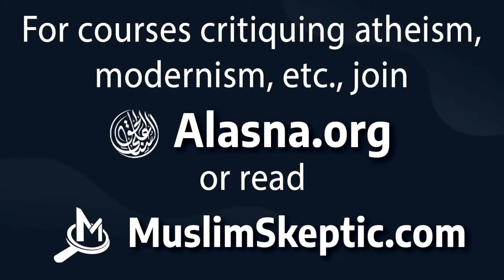Muslim vs. White Nationalist DEBATE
0:00 - Standby
1:29 - Daniel & Mark join
1:59 - Format of the Informal Debate
2:27 - Opening Statement from Mark
9:20 - Opening Statement from Daniel
23:47 - Mark's response to Daniel's statement
25:42 - Zionism vs Nationalism
26:34 - Mark agrees with Daniel
27:40 - Mark clarifies his position
29:16 - Origins of Liberalism & Feminism
30:19 - Impact of Liberalism on Minorities
31:02 - Power of the Media
37:16 - White Settler Colonialism vs Muslim Invasions
39:43 - Negative Impact of Liberalism on White People
40:36 - Negative Impact of the Media
42:08 - Problem of Liberalism
43:16 - Influence of Zionism
46:19 - Overrepresentation
48:36 - Mark explains his position on Nationalism
50:16 - Impact of British Colonialism on the Muslim World
51:18 - Beliefs of the White Nationalists
54:36 - Mark's rejection of Liberalism
58:25 - Need of Theocracy
1:01:26 - Can White Nationalists be Muslims & issues of Grooming Gangs & War Crimes
1:03:57 - Daniel's message to Liberal Christians
1:04:30 - The Problem of Pornography
1:05:50 - Over-representation of Ethnic minorities
1:06:52 - Majority vs Minority view of the White Nationalists on Liberalism & Invasions
1:09:52 - Acceptance of Multi-Culturalism in Islam
1:10:58 - Multi-Culturalism
1:11:42 - Methods of Preservation of Tradition in Theocracy
1:14:23 - Combating Atheism & Blasphemy in Theocracy
1:19:08 - Preservation of Decency & Moral Values
1:24:17 - Liberal Crackdown on Muslim Societies
1:26:48 - The danger of Technological Revolution
1:30:38 - The Problem of White Nationalists' Technological Narcissism
1:34:32 - Negative effects of Technology on society
1:37:51 - Dangers of Utilitarianism
1:38:22 - Issues of White Nationalists with Islam
1:43:22 - White Nationalists' acceptance of Islam
1:48:07 - Unification of various cultures under one religion
1:52:15 - Differences between Sunnis & Shias
1:53:30 - Unification of different cultures & ethnicities in Islam
1:55:04 - Allowing of small immigration of people of similar culture by White Nationalists
1:56:06 - Benefits of Multi-Culturalism as seen in Islam
1:56:46 - Acknowledging & Agreeing on Commonalities
   QnA
1:59:00 - Colonialism
2:03:29 - Criminalisation vs Social Shame
2:07:37 - Daniel's stance on Immigration Ban
2:11:33 - Blaming Governments
2:12:48 - Mark being open to look into Islam
2:14:24 - Mark excludes himself from the other White Nationalists
2:16:41 - Closing Statement of Mark
2:19:48 - Closing Statement of Daniel
2:21:39 - Viewers appreciating the Discussion